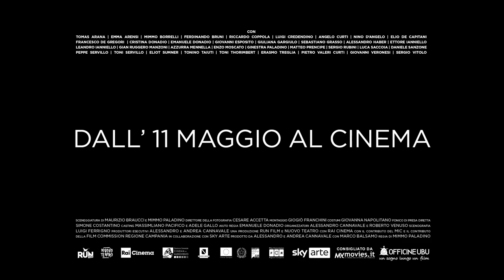La Divina Cometa: clip dal film di Mimmo Paladino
"La Divina Cometa" è il nuovo film dell’artista Mimmo Paladino che arriverà in sala dall’11 maggio con Officine UBU. Tantissimi sono i volti noti che accompagnano lo spettatore in questo incredibile viaggio, tra loro Toni Servillo nei panni del Conte Ugolino, Francesco De Gregori, Nino D’Angelo e Alessandro Haber rispettivamente nei ruoli dei magi della musica, della poesia e del teatro, Sergio Rubini, Giovanni Veronesi, Peppe Servillo, Cristina Donadio e molti altri.